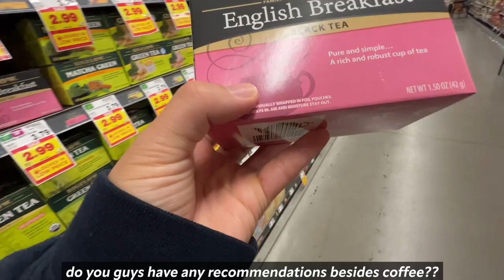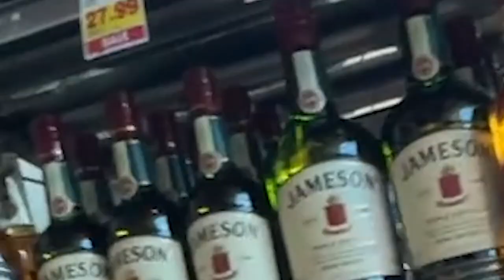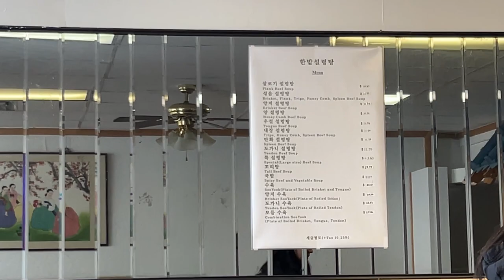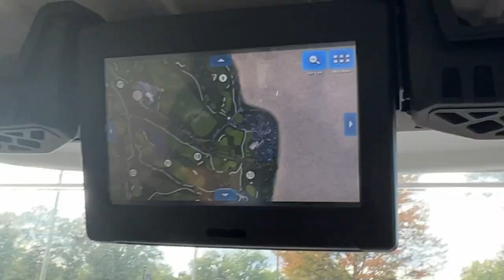Food vlog // Sous vide Steak + Homemade Mashed Potatoes+Taffy Apple + Whiskey lemonade+Korean gukbap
➼Bunny Cup

➼Cast Iron Dutch Oven

➼Iwatani Hot Plate

➼Zojirushi Grill

➼Mandarine Vinegar

➼Ames Fav Sweater